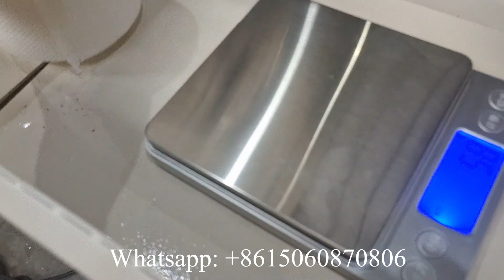Máquina cortadora de papel higiénico pequeña semiautomática a buen precio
Máquina cortadora de papel higiénico pequeña semiautomática a buen precio,Good price semi automatic small toilet roll paper cutting machine WhatsApp